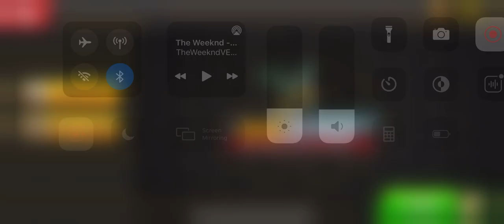Bee Robot Car Transformation Game: Robot Car Games Cradley Creations Latest Gameplay